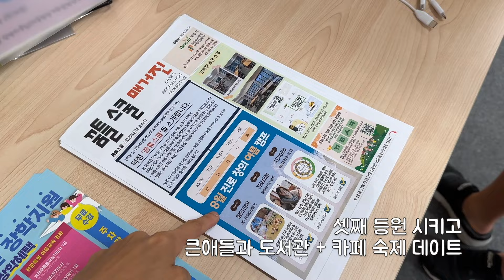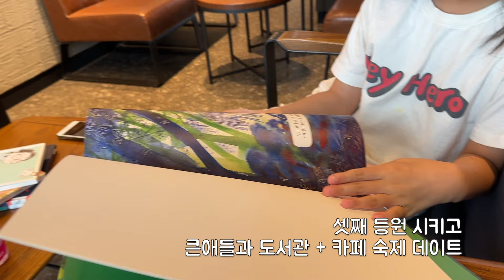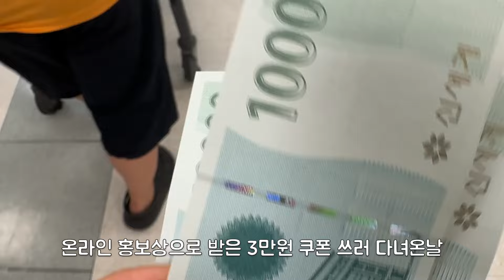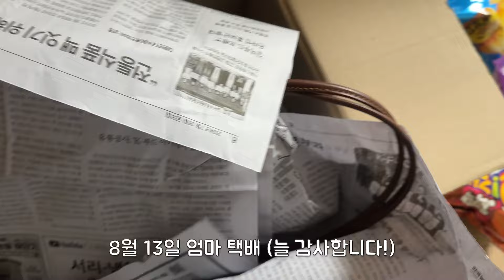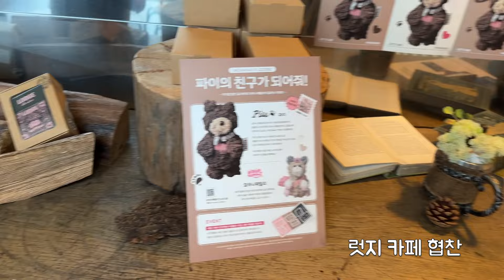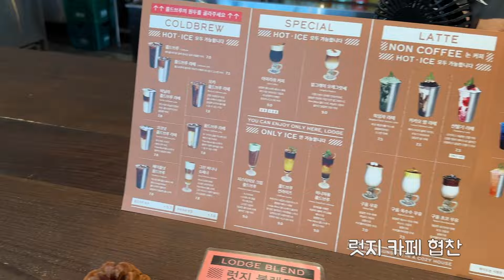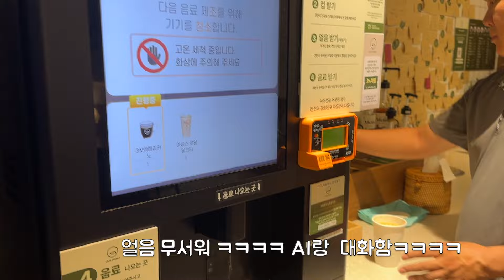삼남매 육아 브이로그 39) 초등학교 여름방학 마지막을 불태웠다 | 엄마후티비